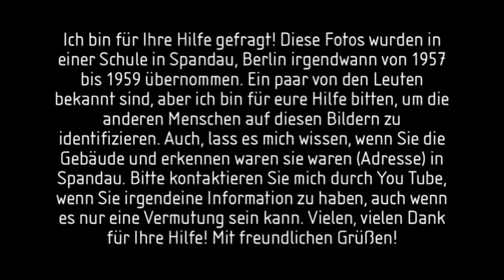Spandau Berlin Schule in 1950's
Ich möchte um Ihre Hilfe bitten, bitte abonnieren Sie diesen Kanal, You Tube verlangt jetzt 1000 Abonnenten und 4000 Stunden Ansehen, um diesen Kanal zu monetarisieren, was mir dabei hilft, ein wenig Geld dafür zu verdienen, diese wertvollen Filme hier zu veröffentlichen Verdiene nichts, bis ich die 1000-Subscriber-Marke erreicht habe. Zweitens, gehe bitte zu meinem Maxmilian You Tube-Kanal und sieh dir meine Videos an oder höre meine Songs dort oder höre sie auf Spotify oder iTunes. Normalerweise würde ich Musik zu diesem Film hinzufügen, aber Haben Sie in diesem Fall nicht selbst. Indem Sie mir meine Lieder anhören, helfen Sie mir auch, etwas Geld zu verdienen (eigentlich ungefähr 0,001 Cent pro Spiel).
Mein Icon ist der Astronaut oder ein Foto mit Blick auf eine Stadt am Meer.

Bitte, konnen Sie mir hilfen?!  Kennen Sie ergenwo? Das war em die Schule am Gotelstrasse, im was ist jetze die Sportjungenclub Wildewuchs.  Vielen dank!